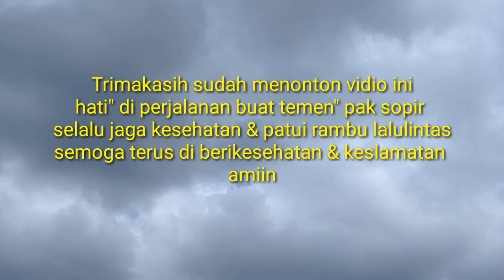Detik Detik kaca spion truk nyangkut ranting pohon di jalan sempit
Truk muatan barang kendraan besar  yg butuh driver handal. & jos